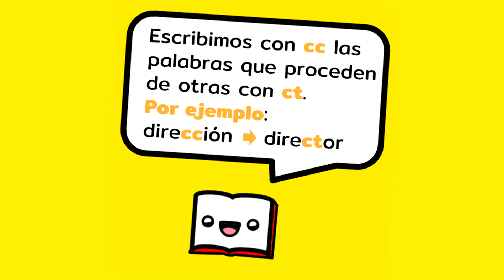PALABRAS con CC (ción) para NIÑOS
uso de la cc, palabras con cc, palabras con doble cc para niños, ortografia para niños, lengua castellana para niños, educacion primaria, palabras con dos cc, palabras con cc,